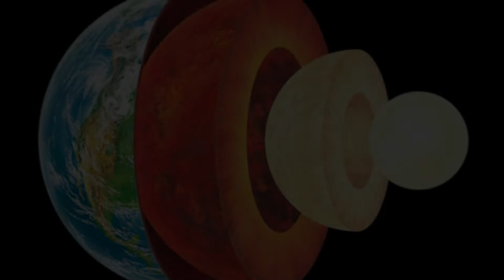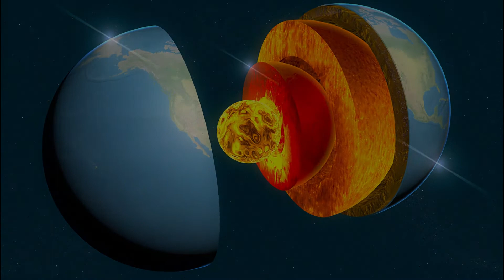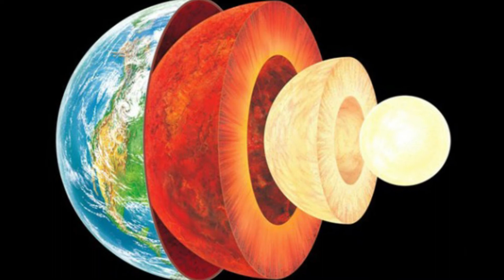Scientists Detect Signs of a Hidden Structure Inside Earth's Core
The presence of an innermost layer has been suspected for some time now, with hints that iron crystals which compose the inner core have different structural alignments.

"We are limited by the distribution of global earthquakes and receivers, especially at polar antipodes," the team wrote in their paper, explaining the missing data decreases the certainty of their conclusions. But their conclusions align with other recent studies on the anisotropy of the innermost inner core.

A new method currently under development may soon fill in some of these data gaps and allow scientists to corroborate or contradict their findings and hopefully translate more stories written within this early layer of Earth's history.

This research was published in the Journal of Geophysical Research.